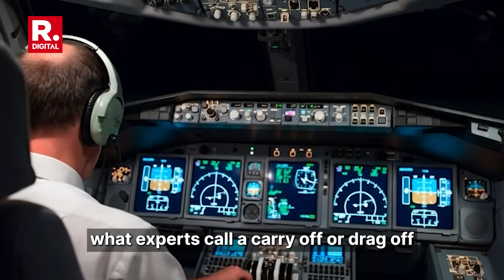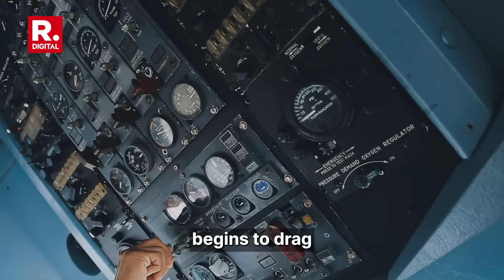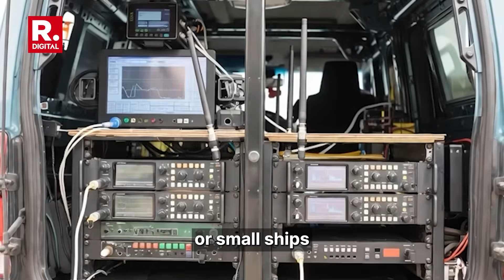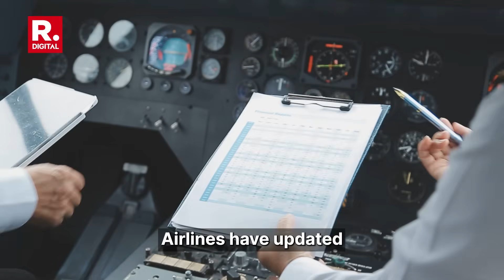How India’s Planes Are Being Hacked Mid‑Air: GPS Spoofing Explained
Indian aviation has been facing persistent GPS spoofing incidents for over a year, affecting flights approaching major airports including Delhi, Mumbai, Kolkata, Bengaluru, Chennai, Hyderabad and Amritsar.In these attacks, ground-based transmitters broadcast powerful false GPS signals that overpower genuine satellite signals, causing aircraft navigation systems to display incorrect positions, often hundreds of kilometres away from the actual location. The spoofing has triggered erroneous terrain warnings and degraded navigation accuracy, leading to significant delays and diversions, particularly in November 2025.Despite the frequency of incidents, no safety compromise has occurred as flight crews promptly revert to conventional ground-based navigation aids such as ILS and VOR.Authorities have responded decisively. The Directorate General of Civil Aviation has mandated immediate reporting of all events, reactivated legacy navaids across airports, and accelerated deployment of anti-spoofing technology. Efforts are also underway to enhance reliance on India’s NavIC constellation, which offers encrypted signals resistant to such interference. Investigations continue to identify and neutralise the mobile spoofing sources.